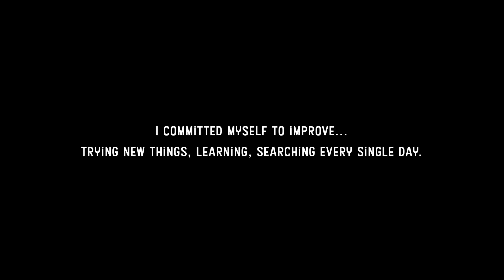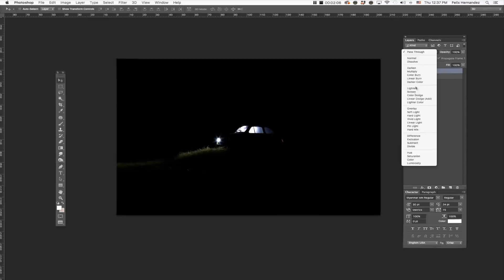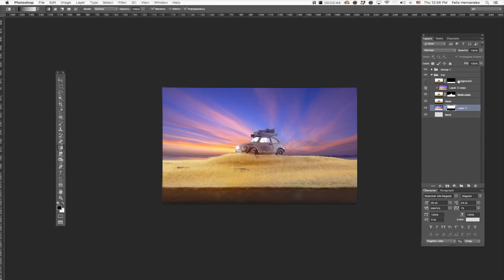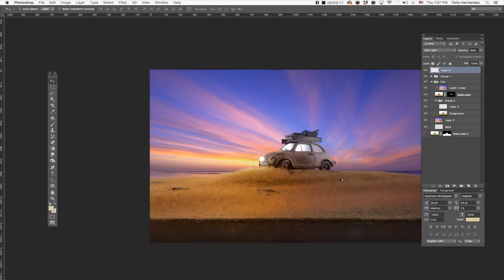The Love Car 2018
It all started almost 3 years ago when Julia Kuzmenco from Retouching Academy Invited me to do a project for her magazine...
If you want to know the complete story and see the complete project go